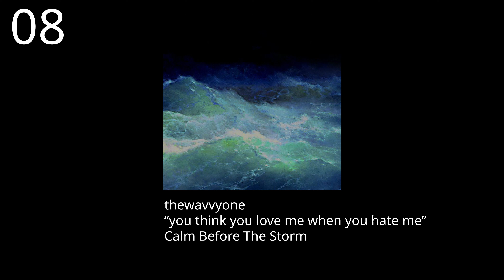you think you love me when you hate me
Track 8 from the "Calm Before The Storm" BEAT TAPE
Produced by thewavvyone